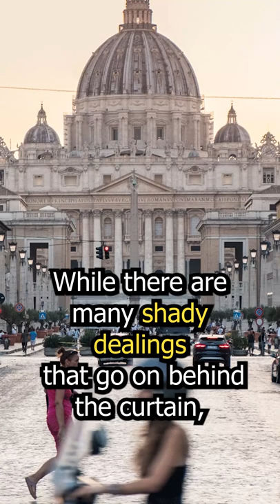What Dark Secrets Is The Vatican Hiding?